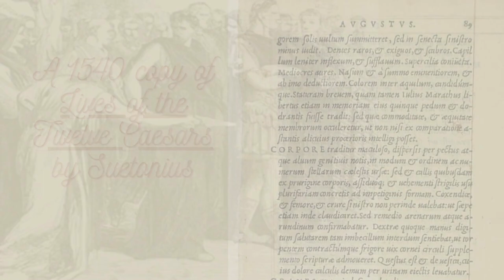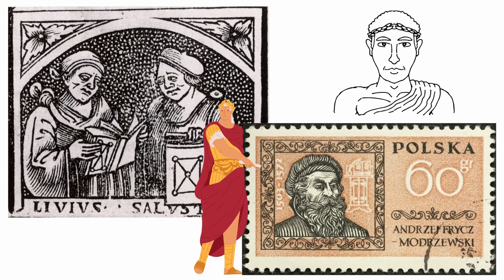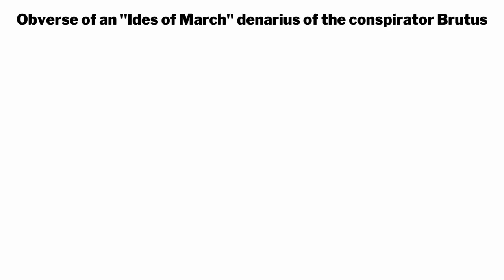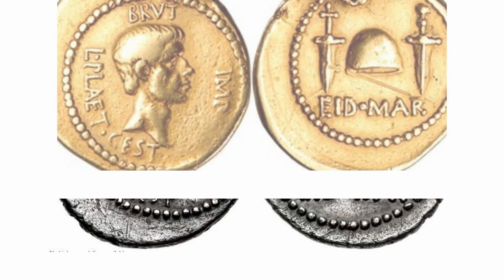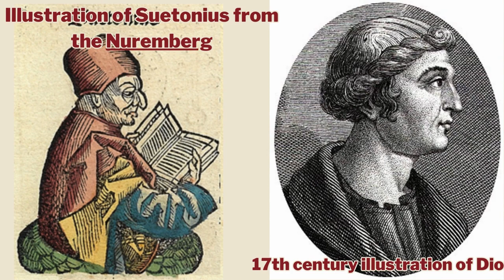Which historical forecasts proved the most prescient and precise of all time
Welcome back, fellow time travelers! In this eye-opening episode, we venture back to the era of togas, laurel wreaths, and epic tales of Roman glory. That's right, we're talking about none other than the iconic assassination of Julius Caesar on the Ides of March! 🗡️🏛️

Prepare to be captivated as we peel back the layers of intrigue, dissecting the fascinating series of events leading up to this momentous day. Who were the key players involved? What were the motives that set the stage for this monumental act? And most importantly, how did the universe's prediction game suddenly level up?

We'll take you on an unforgettable journey through the annals of time, revealing how the seers, soothsayers, and ancient oracles eerily foretold Caesar's doom. Explore the chilling prophecies that sent shivers down the spines of even the bravest Roman warriors. Did these mystics truly possess the power to foresee the future, or was it merely a coincidence that will leave you questioning reality?

Welcome to the Hallmark History channel! We’re dedicated to bringing you
the most fascinating,  captivating, and riveting stories from all of history. Each week, we will explore different eras, events,  cultures, and figures that have shaped our world today. We’ll bring you in-depth stories, interesting facts, and engaging visuals that you won’t be able to find anywhere else. The Hallmark History Channel is a great source of information for those interested in learning more about the past and understanding the present.

It provides an invaluable service to those who are curious about the past and want to gain a better understanding of our current world. In relating our history to you, we hope to do so in a way that is both interesting and entertaining. Come with us on a trip through time, and get ready to have your imagination sparked!

All content on this channel is intended for educational and entertainment purposes only. While we strive to provide accurate and up-to-date information, we cannot guarantee the accuracy or completeness of the content provided. We also make no claims as to the accuracy or reliability of any third-party sources used in our videos. Therefore, we strongly advise our viewers to verify any information they obtain from our videos with reputable sources. Furthermore, the opinions expressed on this channel are solely those of the individuals who created the content and not necessarily those of the channel itself. Finally, we do not condone any views or opinions expressed by third-party sources or on other platforms that do not align with our values.